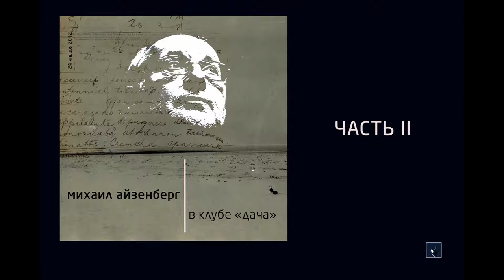Михаил Айзенберг в клубе «Дача». 24 января 2012. Часть II. [только аудио]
Михаил Айзенберг читает одиннадцать стихотворений (список см. ниже) в клубе «Дача» 24 января 2012 г.

Mikhail Ayzenberg. Readings in the "Dacha" club. January 24, 2012.

День ещё идёт и в каждой яме...
Посмотри, какой убыток...
Говорю, как на духу...
Время - чёрный передел...
Ангел мой! Глаза закроем...
И во сне садятся на кровать...
Потерпи меня земля...
Неровный, чуть помятый строй...
А взгляд так светел, переливчат...
Как человек переменился за год...
Где сознание в пагубе, в беде...

((Recorded by OpenSpace.Ru))